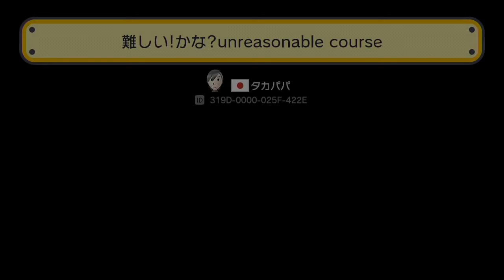【マリオメーカー 実況】Pスイッチを使った新技と激ムズスピランに挑戦！